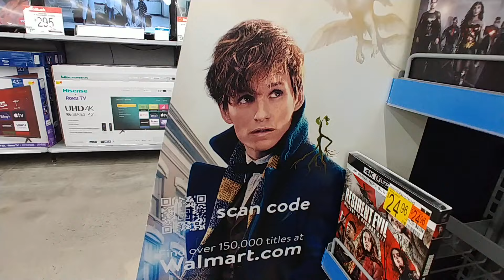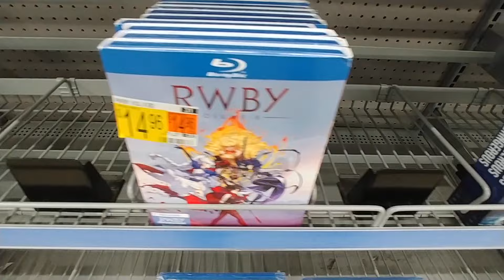Best Sellers Movies at Walmart - April 2022